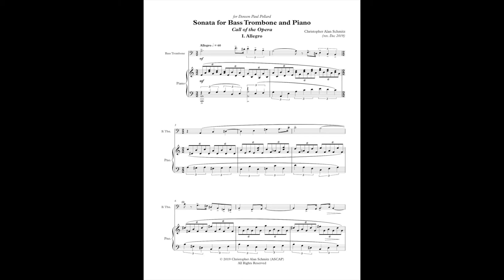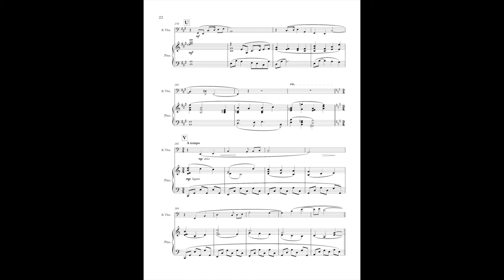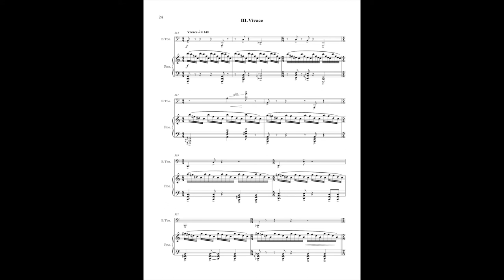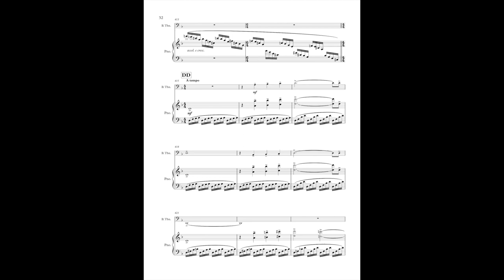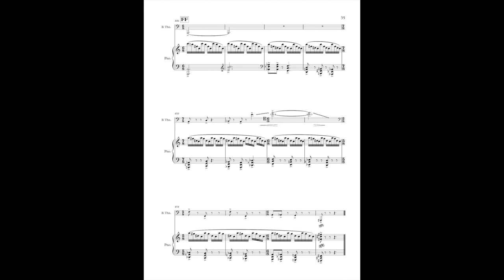"Call of the Opera" by Christopher Alan Schmitz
Ben Garcia, bass trombone
Professor Kimberly Carballo, piano
Sound mixing by Ben Garcia
Recorded in my bedroom